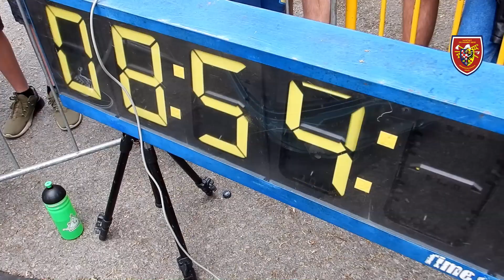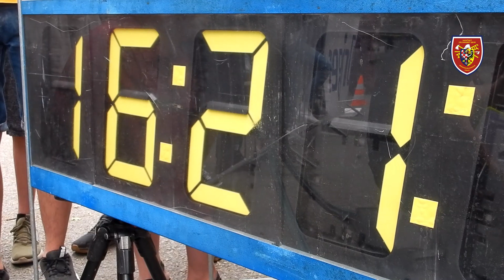Vítězové soutěže ve vyprošťování osob z havarovaných vozidel - hasiči HZS MSK ze stanice Bruntál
Čtyřčlenný tým z bruntálské stanice HZS Moravskoslezského kraje se stal v sobotu 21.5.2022 v Karviné vítězem moravskoslezského krajského kola ve vyprošťování osob z havarovaných vozidel v kategorii profesionálních hasičů.

Úkolem soutěžního týmu bylo bezpečně a efektivně vyprostit do dvaceti minut zraněnou osobu z havarovaného vozidla po komplikované nehodě (doplněné o sloupy, stromy, semafory, barely, betonové zábrany…), včetně stabilizace havarovaného vozidla. Součástí vyproštění bylo i poskytnutí první předlékařské pomoci.

Počínání týmů během simulovaného zásahu sledovali kvalifikovaní rozhodčí, kteří hodnotili zásah a vyproštění zraněné osoby ve třech oblastech – taktika, technika provedení zásahu a poskytnutí první pomoci.

V oblasti taktiky se hodnotilo např. velení u zásahu, spolupráce a komunikace celého týmu, bezpečnost práce; v oblasti techniky ovládání vyprošťovacích zařízení, způsob využití různých ochranných prostředků k přímé ochraně zraněné osoby a vyproštění zraněného, včetně zajištění životně důležitých funkcí a fixace vyprošťovaného.

Audio:
Action Sport Breakbeat by WinnieTheMoog